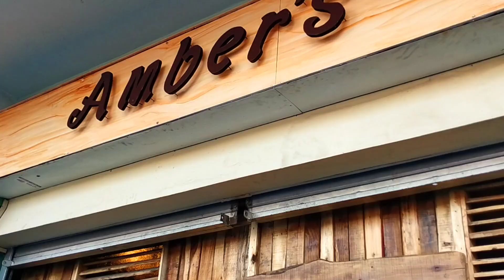Amber's Restobar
Promotional video for my uncle's Restobar

Ambers Restobar
Looking for a place to chill?

Amber's Restobar offers an array of affordably priced sumptuous menu even a picky taste bud can't resist.

Conveniently situated in the heart of Silay City, for the perfect chill experience.

Good food, good music, chill vibes, amazing staff - how can you go wrong?

❗OPEN❗
Tuesday - Saturday @ 10:00 AM-8:00 PM

👉Located at ML Bldg. Rizal Street, Silay City. Just beside Pedia Care Clinic👈